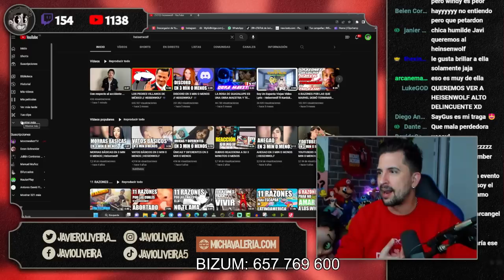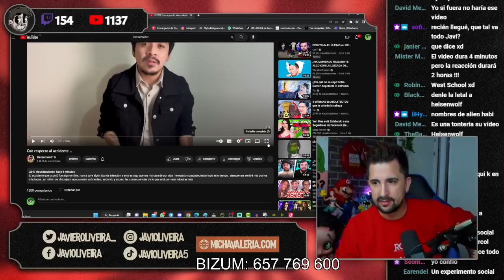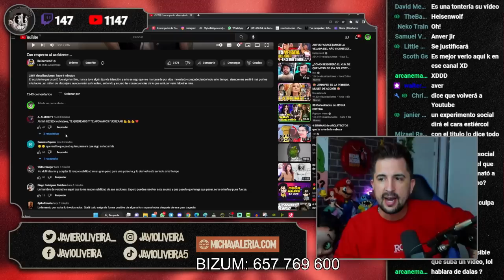URGENTE: HEISENWOLF SUBE VIDEO VICTIMIZANDOSE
Un trágico accidente en el que murieron seis personas en el Estado de México podría haber sido ocasionado por un youtuber mexicano que invadió un carril contrario en la carretera panamericana Atlacomulco-Acambay.

Se trata presuntamente de Amado Amir “N”, mejor conocido como “Heisenwolf” en el mundo del internet, y quien apenas había subido un nuevo video a su canal de YouTube sobre los “peores villanos de México”, el cual fue publicado el 15 de septiembre (día de la Independencia de México).

De acuerdo con los informes de la Fiscalía del Edomex, el accidente ocurrió en el municipio de Atlacomulco el domingo 18, a la altura de la colonia Bongoni, en el que se vieron involucrados dos automóviles: uno marca Chevrolet tipo Camaro y otro marca Nissan tipo Tsuru.

🖥️ Mi SETUP.

💰 Si quieres apoyar mi contenido

0:00 Introducción
4:06 Reacción al vídeo de Heisenwolf
10:25 Mi opinión